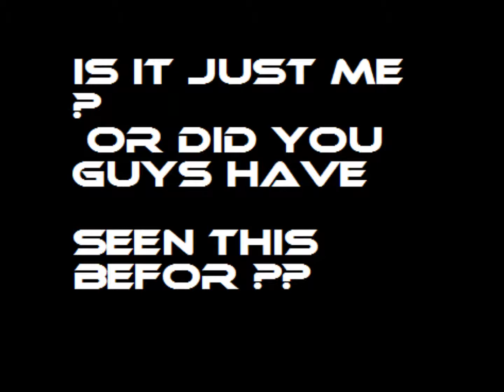Super Ghost.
Glitch or what ??